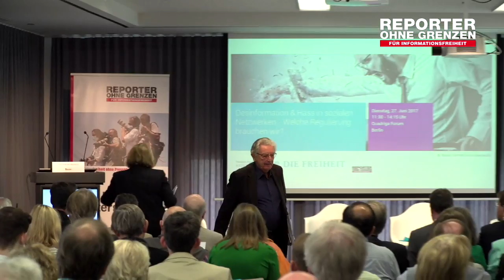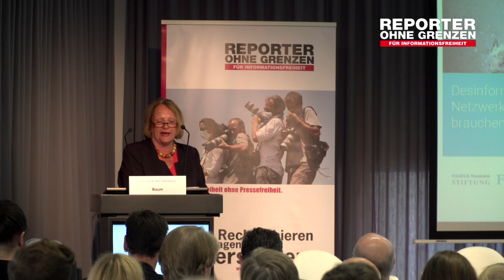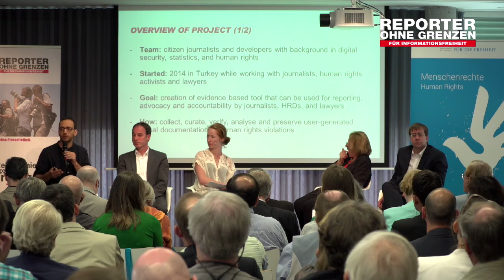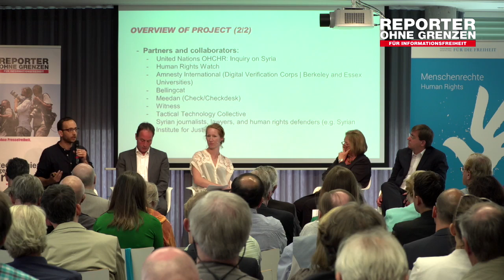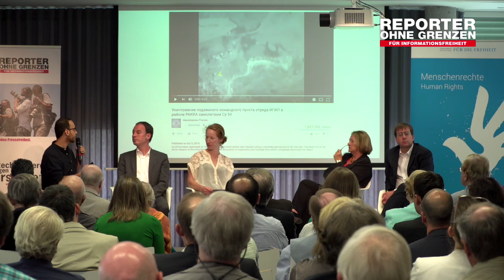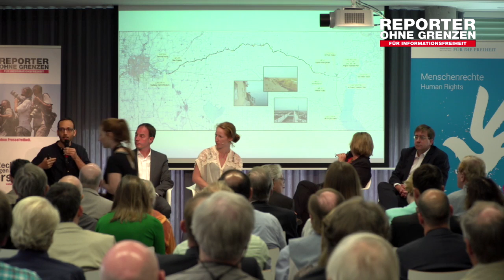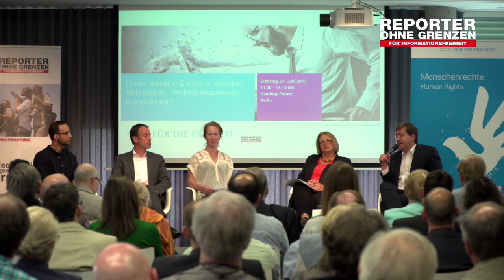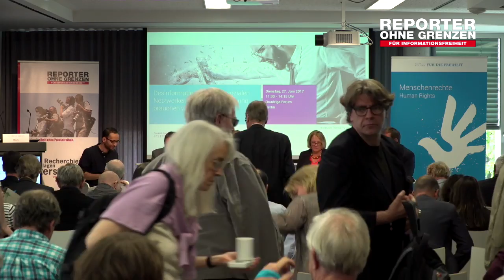Desinformation & Hass in sozialen Netzwerken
Wie können wir in Deutschland und Europa Desinformation und Hass aus unseren Netzwerken verbannen ohne dabei unsere Presse-, Meinungs- und Internetfreiheit einzuschränken? Auf diese und weitere Fragen wollen die Friedrich-Naumann-Stiftung für die Freiheit und Reporter ohne Grenzen Antworten und Lösungen mit führenden Experten aus Politik, Digitalwirtschaft und Zivilgesellschaft diskutieren.

Teilnehmer:
Gerhart Rudolf Baum
Bundesinnenminister a.D., Rechtsanwalt
Referenten:
Christian Mihr
Geschäftsführer, Reporter ohne Grenzen
Sabine Leutheusser-Schnarrenberger
Bundesjustizministerin a.D., Mitglied des Vorstandes der Friedrich-Naumann-Stiftung für die Freiheit
Dr. Arnd Haller
Leiter der Rechtsabteilung für Nord- und Zentraleuropa, Google (YouTube)
Moderation:
Teresa Sickert
Freiberufliche Journalistin & Moderatorin bei Deutschlandradio Kultur

*Wir entschuldigen uns für die Tonprobleme am Anfang der Veranstaltung - nach ein paar Minuten wird es besser!*